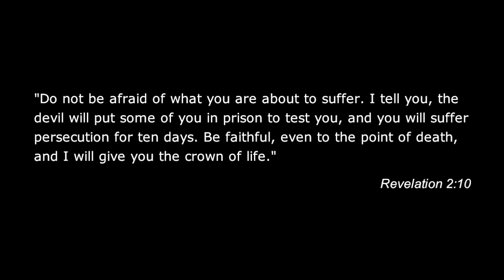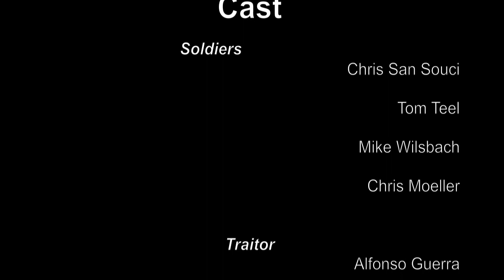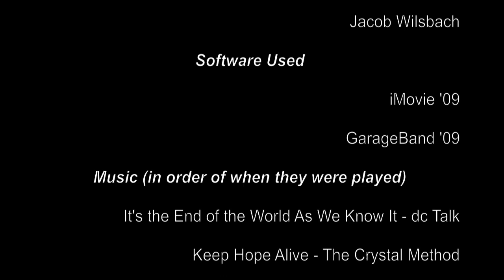Poker Face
A movie submitted for Calvary Chapel St. Petersburg's Annual Film Festival. Thanks to everybody who came to help and being a part of this project. Special thanks to God for guiding me through the editing from beginning to end!

(NOTE: Movie was not called "Poker Face" because of Lady Gaga. Notice how in the movie, they're playing poker and try to lie about what they were really doing.)

Music not owned by Master's Mind Productions!!!
See credits at the end for artists responsible for music!

Mikael A. Guerra
Master's Mind Productions